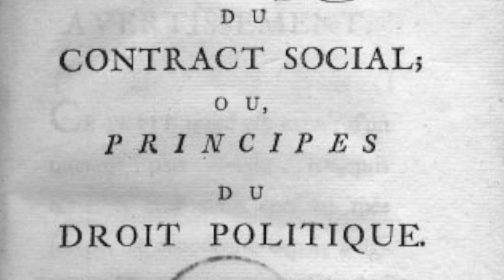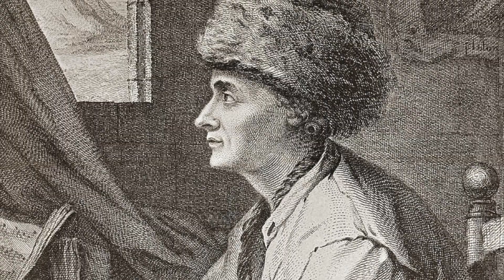Jean-Jacques Rousseau: The Revolutionary Thinker Who Shaped Modern Democracy and Political Theory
Jean-Jacques Rousseau was an influential 18th-century philosopher, writer, and musician, who is widely regarded as one of the most important figures in the development of modern democracy and political theory. Born in Geneva in 1712, Rousseau moved to Paris in his early 20s to pursue a career as a writer and musician.

Rousseau's ideas on social contract theory and the concept of the "noble savage" have had a significant impact on political philosophy and the development of modern democracy. His most famous work, "The Social Contract," published in 1762, argued that individuals should give up some of their individual rights and freedoms to a government in exchange for protection and security. He believed that society had become corrupt and that the development of private property and inequality had created a need for government.

In addition to his ideas on social contract theory, Rousseau is also known for his concept of the "noble savage." This idea posits that humans are inherently good and that civilization has corrupted this natural goodness. Rousseau argued that society should return to a simpler and more natural way of life in order to rediscover this innate goodness.

Rousseau's ideas on political philosophy and social contract theory were highly influential in the development of modern democracy and constitutional government. His ideas also influenced the Romantic movement and the development of modern environmentalism. Many of his ideas were reflected in the French Revolution and continue to shape political thought and discourse today.

However, Rousseau's ideas were not without controversy. He was criticized for his advocacy of the idea of the "general will," which holds that the will of the people should override the will of the individual. He was also criticized for his views on women, which were seen as outdated and oppressive.

Despite the controversies surrounding some of his ideas, Jean-Jacques Rousseau's contributions to philosophy and political theory continue to shape modern thought and inspire debate and discussion about the nature of society, government, and the role of the individual in the world.